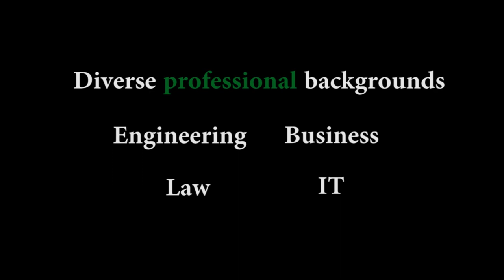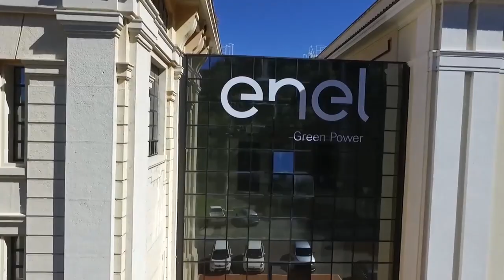Open Africa Power 2019.